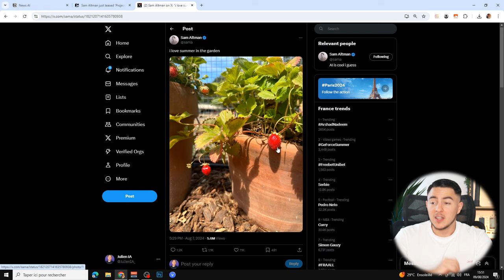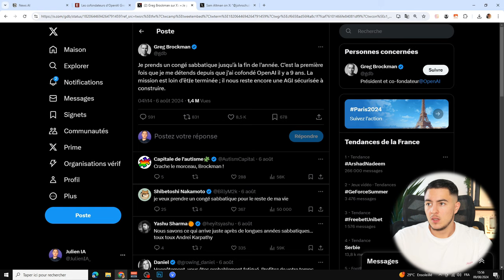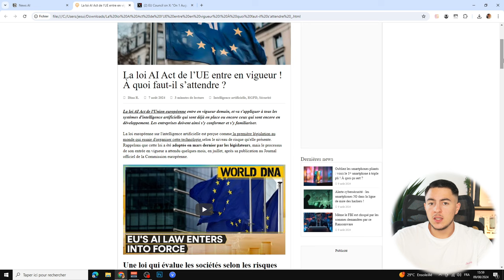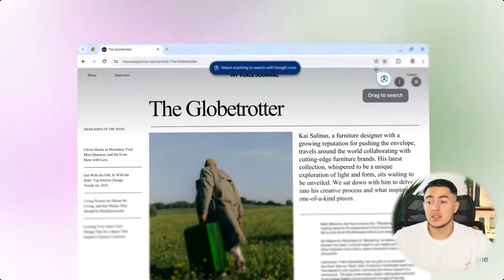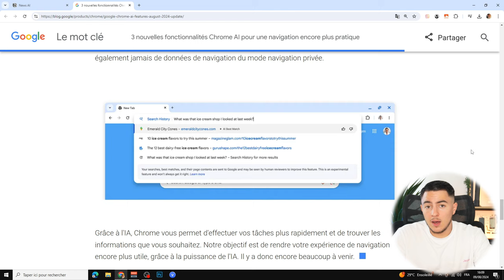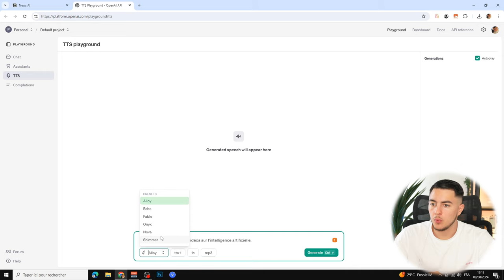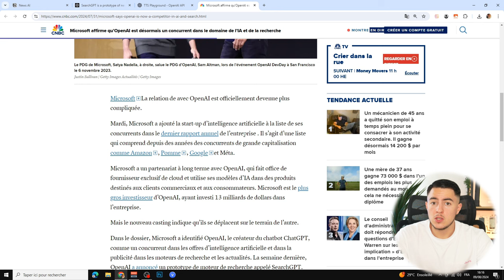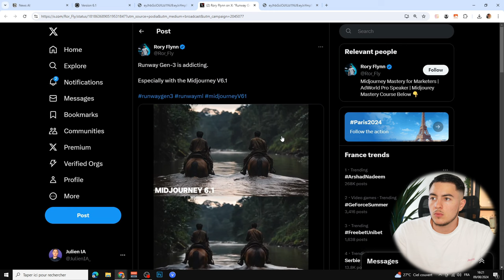News IA : OpenAI Strawberry AGI, Démissions OpenAI, AI Act, Midjourney V6.1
Greg Brockman, président d'OpenAI, prend des congés prolongés tandis qu'un autre cofondateur rejoint Anthropic, une start-up concurrente. L'AI Act de l'Union européenne est entré en vigueur, imposant de nouvelles règles strictes pour l'IA. OpenAI tease un mystérieux modèle appelé "Strawberry", et malgré leur partenariat, Microsoft considère désormais OpenAI comme un concurrent. OpenAI a également introduit un modèle 50% moins cher et une nouvelle fonctionnalité de conversion texte en parole. Canva a acquis Leonardo AI, tandis que Google Chrome intègre trois nouvelles fonctionnalités IA. Enfin, Midjourney a lancé la version 6.1 de son service.

Liens

Chapitres :

0:00 Introduction
0:45 OpenAI Strawberry
2:28 Démissions chez OpenAI
3:43 AI Act
5:15 Canva x Leonardo
6:09 Ls nouvelles fonctionnalités IA de Google Chrome
8:28 GPT-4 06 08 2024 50% moins cher
9:59 Text to Speech OpenAI
11:48 OpenAI et Microsoft concurrents
12:58 Midjourney V6.1
14:32 Ma newsletter La Lettre IA Insiders